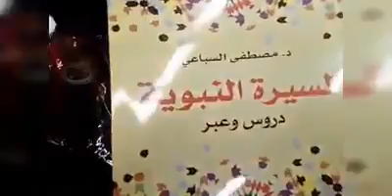جاني_الحنين _إلى_الماضي فاش صورت هذ الفيديو كنت مزال ما فكرت نفتح القناة كيف جاكم المونتاج 😍